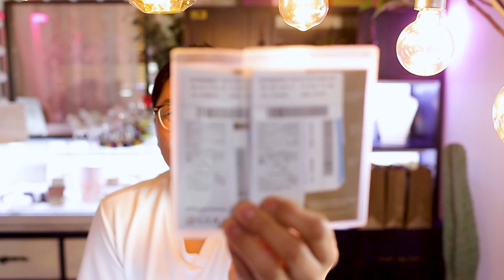GIA 5부 다이아몬드 반지를 온라인으로 주문해 주셨어요.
대구에서 온라인으로 다이아몬드반지를 주문해주신
김** 고객님께 감사의 인사를 올립니다.

직접 뵙지 않았지만 믿고 구매를 해 주시는 분들께
진심으로 감사를 드립니다.

보내주신 신뢰에 꼭 보답해 드릴 수 있도록
아무리 작은 다이아몬드라도 신경써서
준비해 드릴게요.

감사합니다.

인생주얼리는 고객님과 함께 소중한 추억과 행복을 나누고
싶습니다.

국내 최초 다이아몬드전문 유튜브 채널을 운영하고 있는

주얼리맛집!
다이아몬드맛집!
인생주얼리 입니다.

저와 연락 하고 싶으시면 아래 링크를 클릭 하시면 되요.
카카오톡:  플러스 친구 검색 "인생주얼리"
인생주얼리 (플러스친구 검색)

조금 더  절약하시고!
조금 더 좋은 퀄리티의 제품을 구매하세요!

국내 최초!
다이아몬드 전문 유튜버 권구현 입니다.

다이아몬드와 관련된 정보 공유를 하기 위해 노력하고 있어요.나에게 딱 맞는 등급의  다이아몬드를  선택할 수 있게 도와 드리겠습니다.

세계적으로 가장 권위 있는 미국 GIA 보석 연구기관에서
어렵다는 정규 과정(gg과정) 을 수료한 GIA-GG!!  국제 보석 감정사 입니다.

17년째 다이아몬드 생각만 하고 있어요.

2018년 현재 종로3가에서 다이아몬드 수입&도매업을 하고
있습니다.

국내 다이아몬드 도매업을 하고 있는 분들의 모임인
KDDA (한국 다이아몬드 딜러 협회) 창립 멤버 입니다.

구하기 어려운 다이아몬드 수입 가능 합니다.
모든 등급, 모든 모양 수입 합니다.